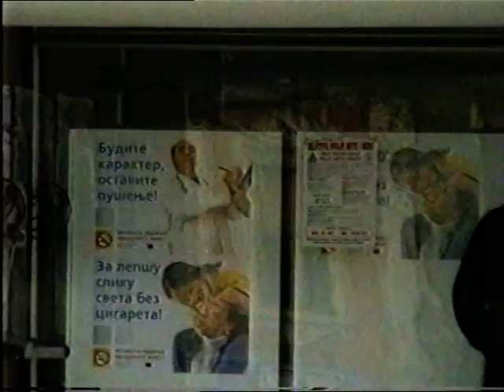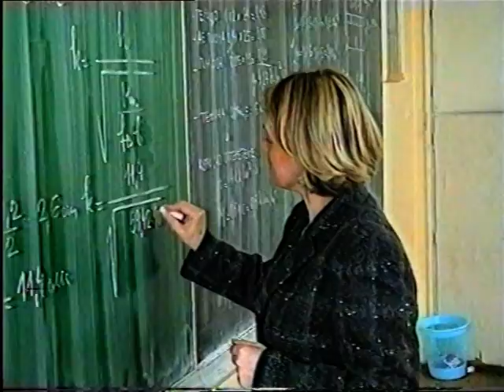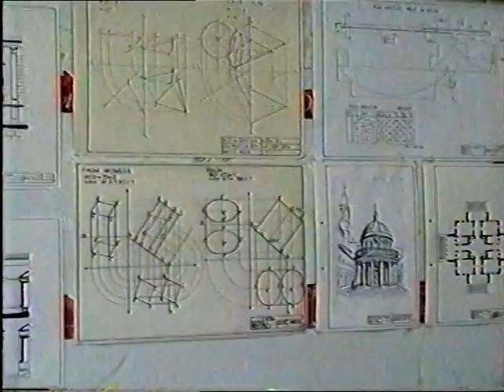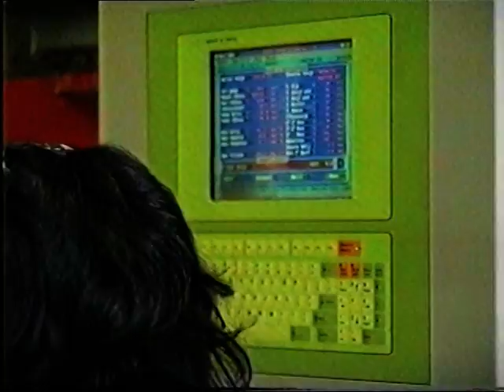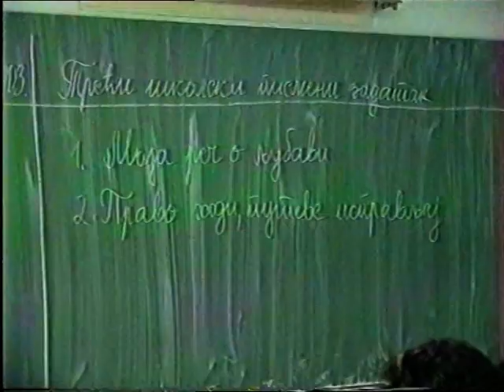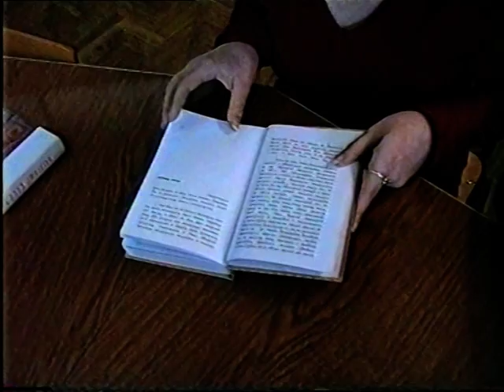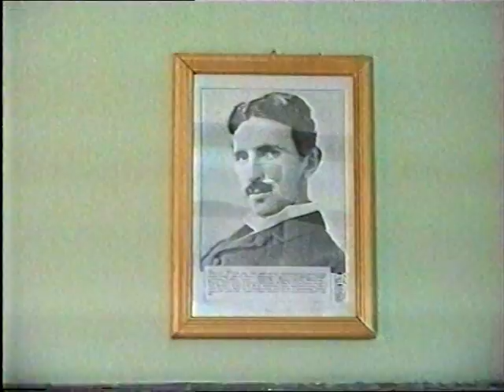Film o Školi 2004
Promotivni film o Hemijsko-tehnološkoj i građevinskoj školi Kikinda (sadašnja SSŠ "Miloš Crnjanski") iz 2004. godine.